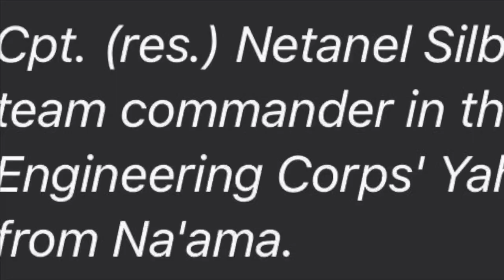(Day73) Swords of Iron- “Footprints in the Gaza sands”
EmergencyAidinitiative help us help more people in need - NOW🇮🇱